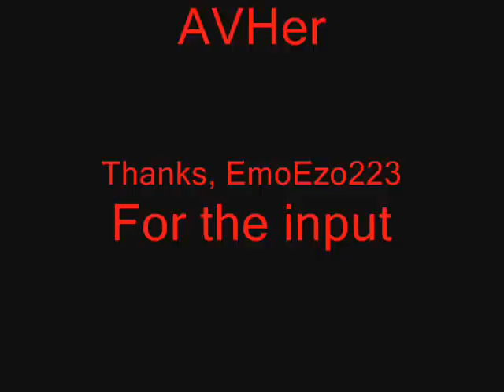Halo: "Grunty Thirst"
This is a funny glitch I saw on the internet, and with a push from EmoEzo223 I made a video on it.  If you haven't done it, or just want to see it, take a look at this.